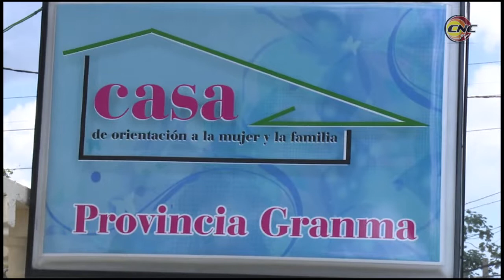Cauto Cristo y Pilón municipios vanguardias en el quehacer de la FMC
Las federadas  granmenses realizan diversas actividades  como parte de los festejos por el  Aniversario 62 de la fundación de la Federación de Mujeres Cubanas.  Los municipios de Cauto Cristo y  Pilón merecieron la condición de vanguardias en la emulación por el 23 de agosto, por los resultados que alcanzan en indicadores como el  funcionamiento interno, integración y participación de las féminas en la producción de alimentos.